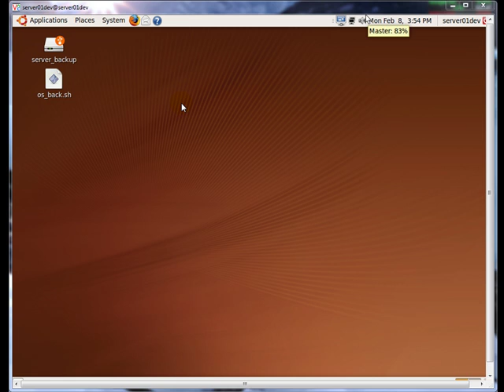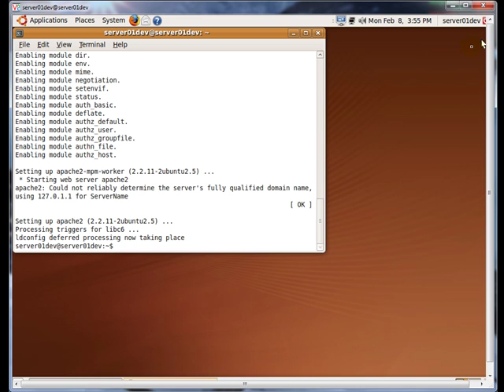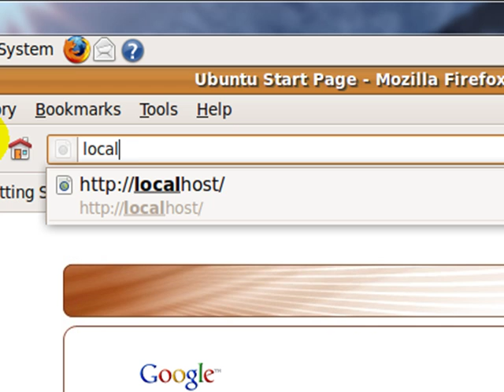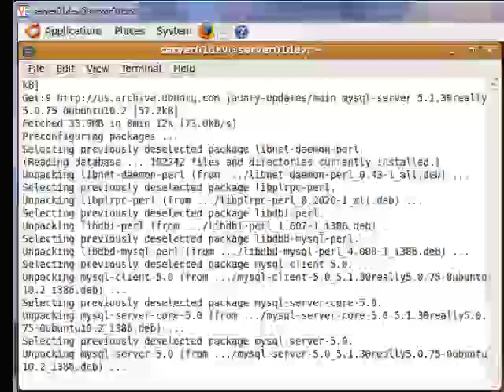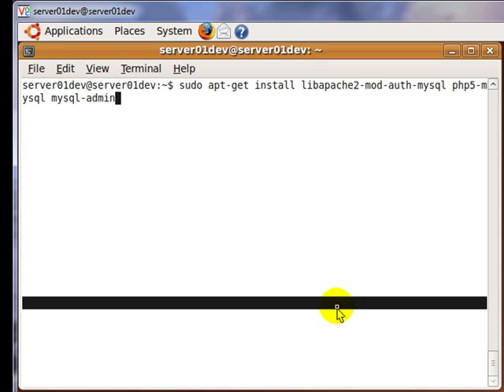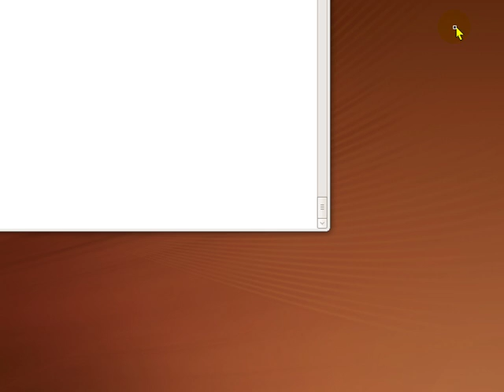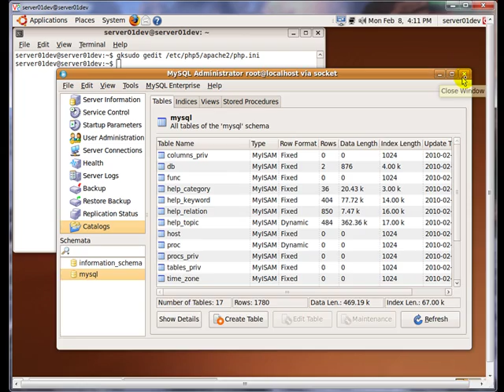How to install Apache2, MySQL and PHP5 in Ubuntu 9.04 (LAMP installation tutorial)